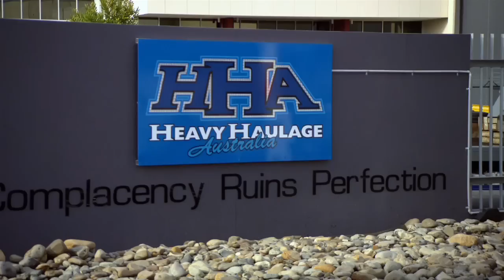Brad and Ryan Are Pulled Over By The Police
At the heart of MegaTruckers is the man who built Heavy Haulage Australia from scratch -- blue-collar hero, Jon Kelly. Obsessed with trucks from the age of 4, 32 year-old Jon has built HHA from a one- truck operation to a $50million business in just 10 years. His mission is to push boundaries by taking on the jobs no-one else will -- and to change the hairy, brainless image of truckers by making sure his trucks and drivers are immaculate for every move. Jon has a huge ego and a fiery temper to match.